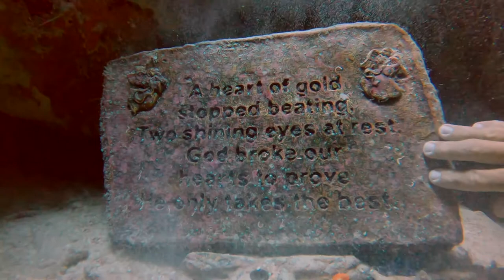Palancar Gardens Cozumel MX (warning - long video)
Palancar Gardens is a beautiful reef with a lot of swim throughs (highlighted in the video).  Dressel Divers with Lukas serving as guide.